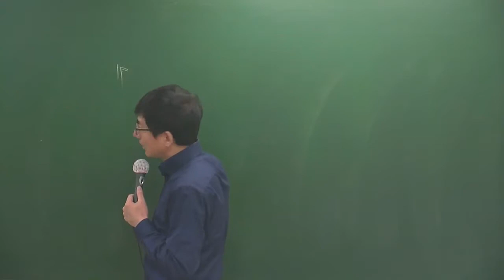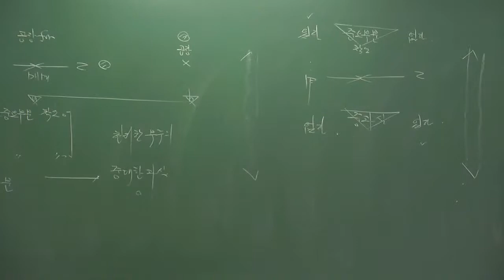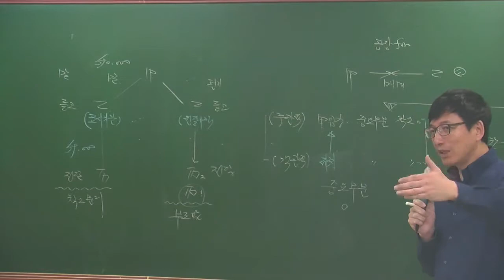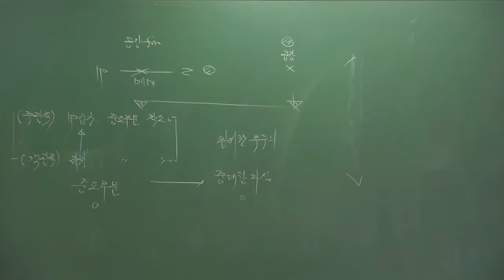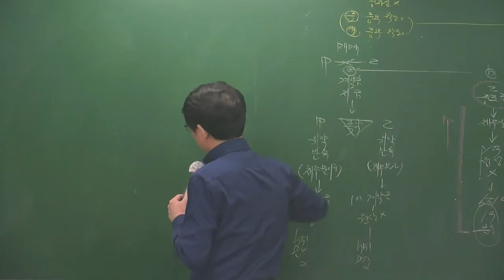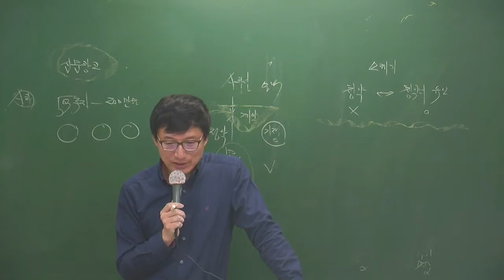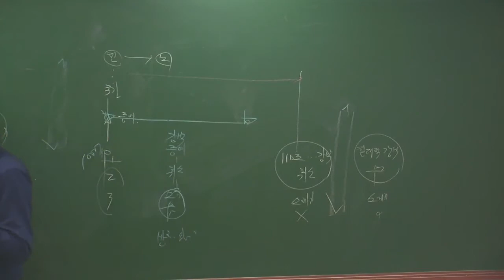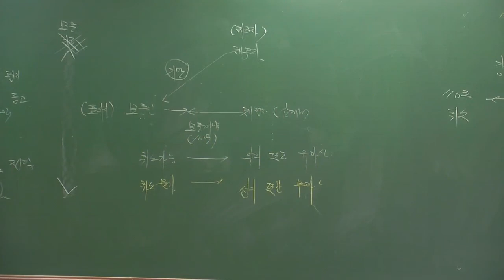민특3-6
3월 고급과정